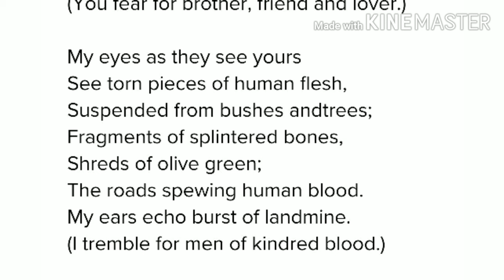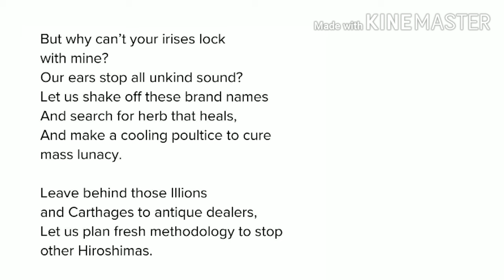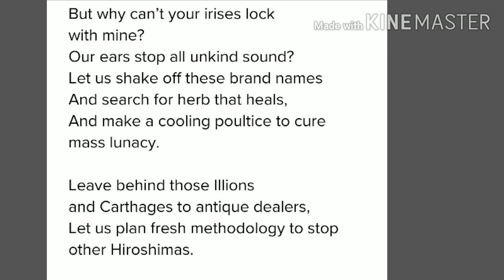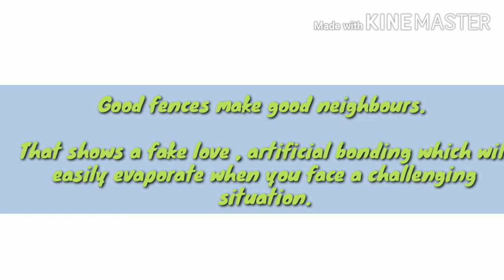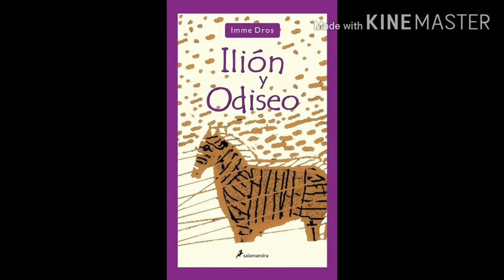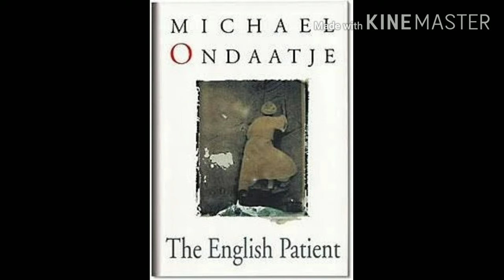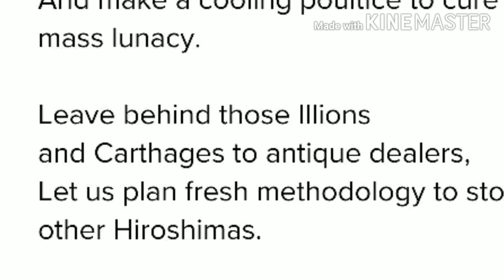To a student poem summary and analysis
Welcome to the e learning mode students. You can post your doubts in commnet section.